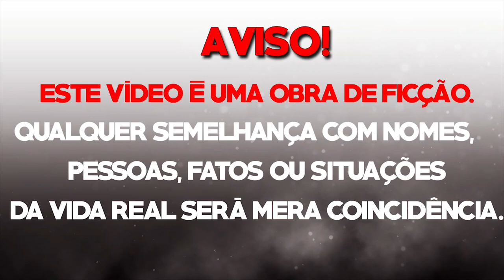VIDA DO CRIME: O INIMIGO AGORA É OUTRO! (O RETORNO) - #01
🎮 Steam: wantedsg

🎬 Canal: @JaoApolinario

💥 Participe do Meu DiscorD!

🔷 AllanPlayersyq - @Allan Playersyq
🔷 CH4P4X - @CH4P4X
🔷 Canny - @CannyPlays
🔷 Monzeraa - @Monzeraa Plays
🔷 Delax - @DELAX
🔷 TeGê - @tegebr
🔷 Duke - @Duke-qq7kv
🔷 MateusZin - MateusZIN
🔷 Carioca - @jozaonplays

➥ Processador: I5 4440
➥ Memória Ram: DDR3 16GB
➥ Placa de Vídeo: Asus / PH-GTX1060 6GB

Utilizamos o servidor da OMINIHOST para realizar nossas gravações.

Contrate hoje mesmo e hospede seu servidor de FiveM no Brasil.
Alta performance com o melhor preço!

🙌 (Tudo Posso naquele que me Fortalece) Filipenses 4:13